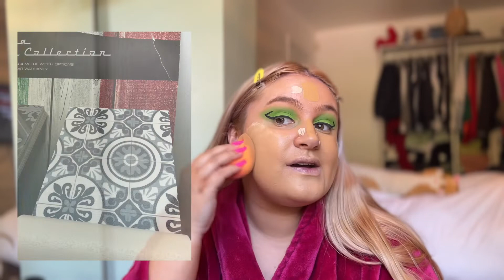CHIT CHAT GET READY WITH ME!!! | New House Pictures & Inspo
HIIIII

just having a chat about our new house, showing some of the extras we got and colour schemes im going for!!

let me know any ideas or any questions xxxxx